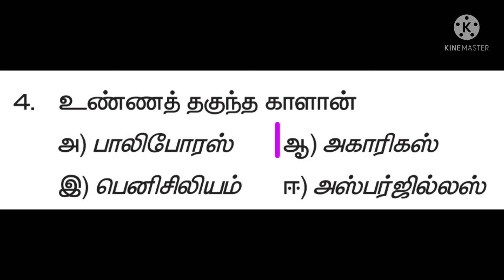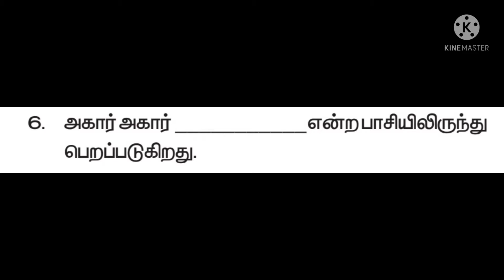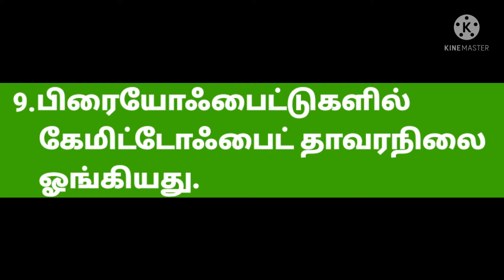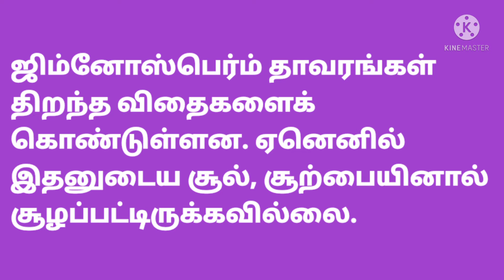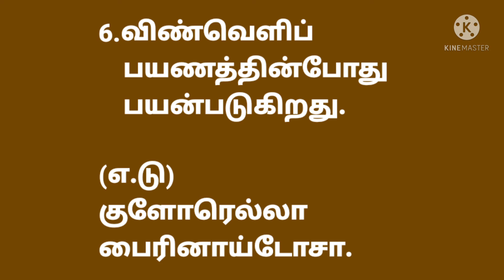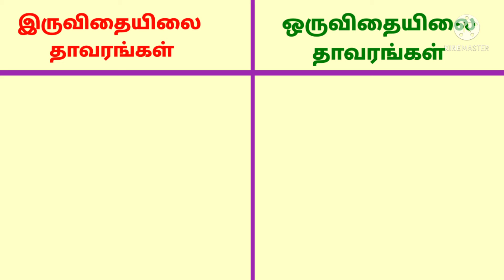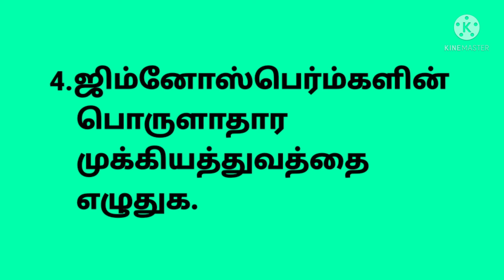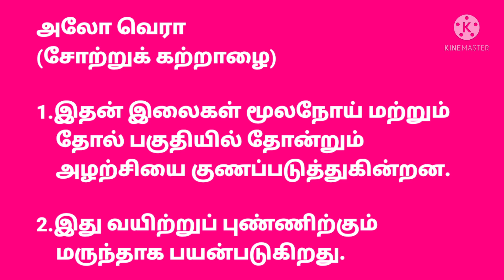அறிவியல் எட்டாம் வகுப்பு முதல் பருவம்-தாவர உலகம்| மதிப்பீடு.Science 8th Std-Plant Kingdom-Q&A✍️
அறிவியல் எட்டாம் வகுப்பு முதல் பருவத்தில் தரப்பட்டுள்ள
'தாவர உலகம்'
பாடத்தில் இடம்பெறும் வினாக்களுக்கு விடைகள் கற்பிக்கப்பட்டன.